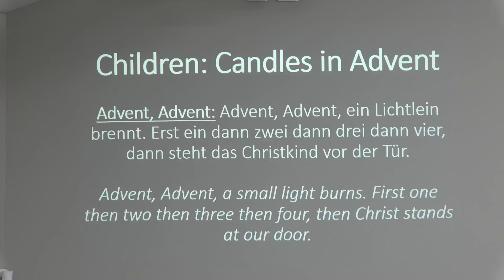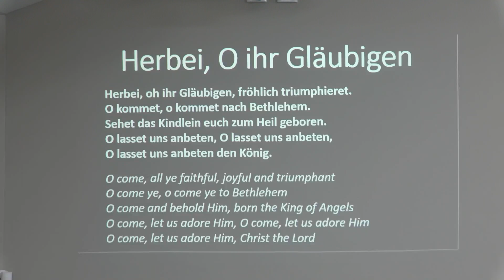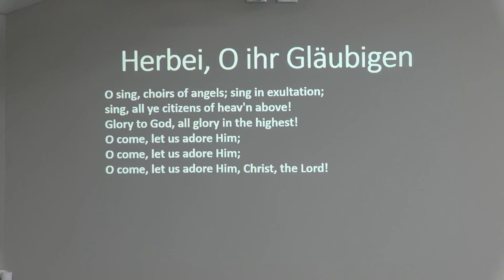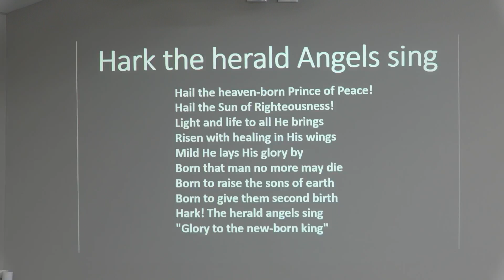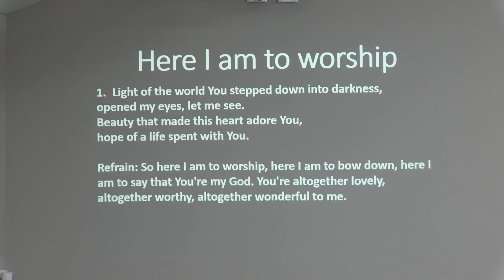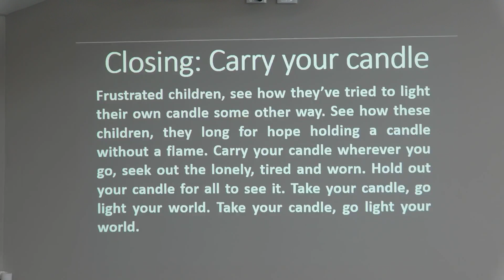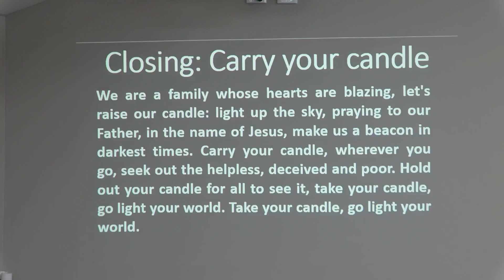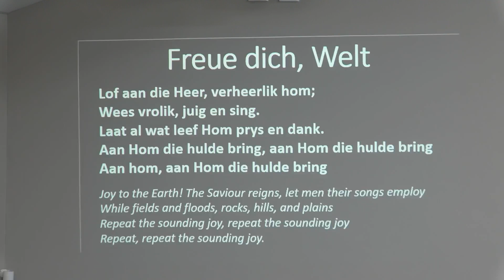2023-12-10 - Adventsfeier / Advent Celebration